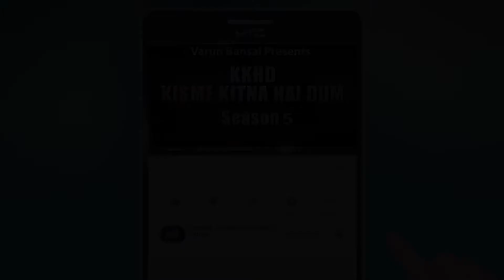ANGAD SINGH | KISME KITNA HAI DUM | KKHD | TV SHOW | SEASON -5 | QUATER FINALE | LATEST VIDEO